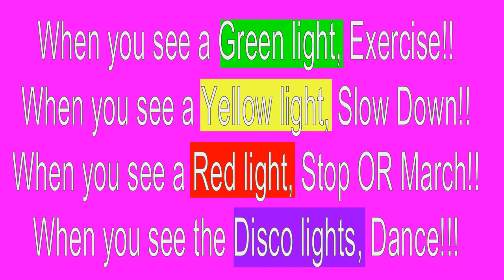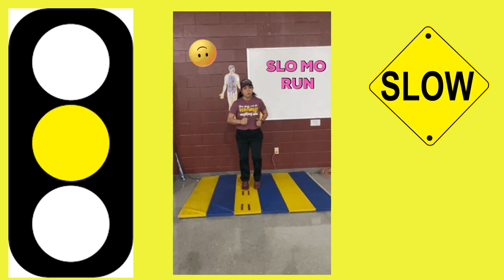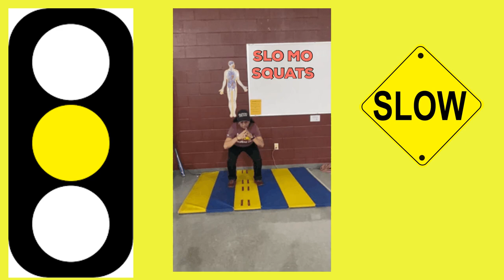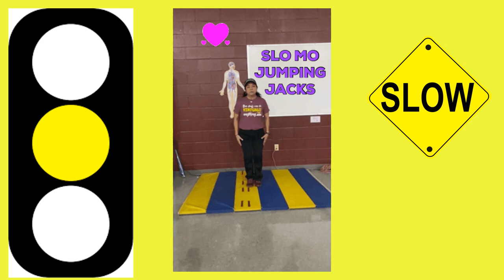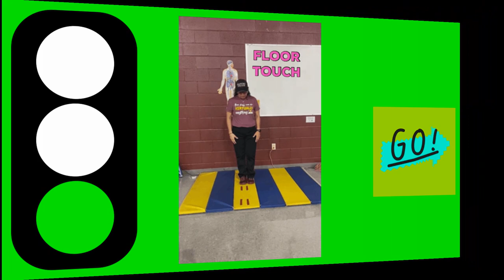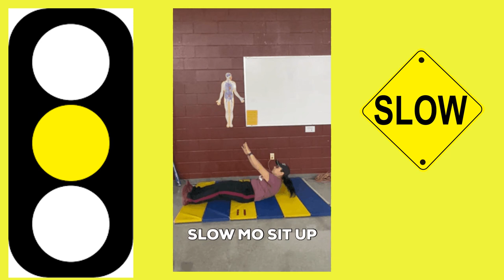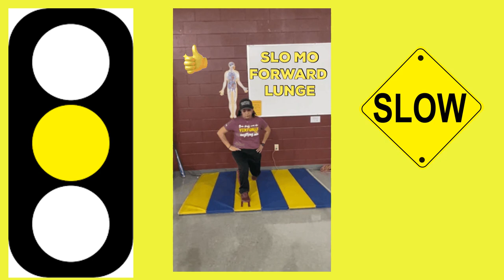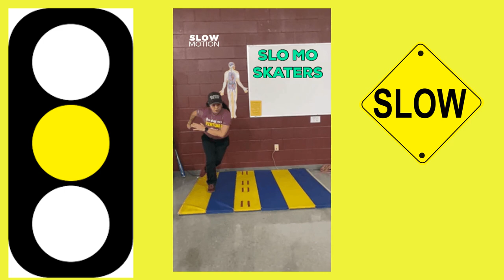Go, Slow, Stop, Dance new timing with Coach Platz 1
The timing on the slow and stop slides are a little shorter on this one.  If you want a harder cardio workout, then jog on the stop slide. Enjoy!!!